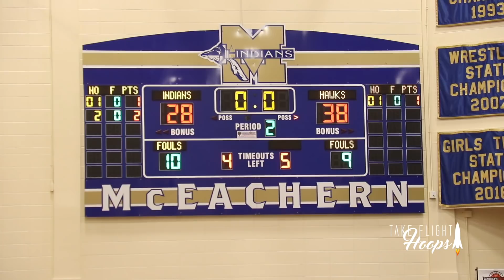Brandon Boston Jr. Drops 25 PT Double Double ONLY AT MILLER GROVE🤣‼️ Norcross vs Miller Grove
5 Star Sophomore BJ Boston finished with 25 Points & 12 Rebounds in his sophomore debut and hit 5 three balls. Norcross 4 Star Point Guard, Kyle Sturdivant finished with 24 points in their first game of the season against Miller Grove. On the Other side, Miller Grove's senior guard, Lorenzo Anderson (#4) had a great game, showing his ability to score from all three levels on the court.

Snap: @takeflighthoops